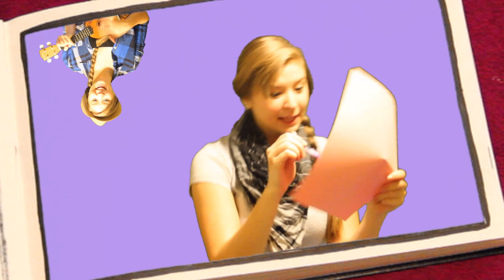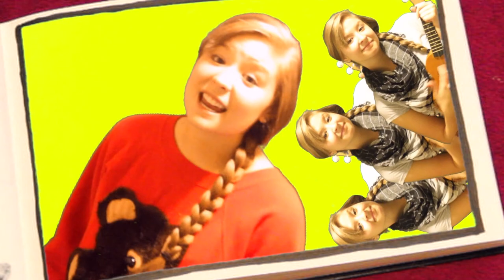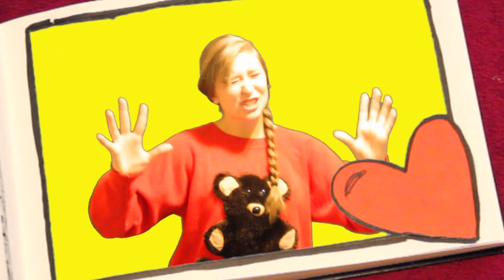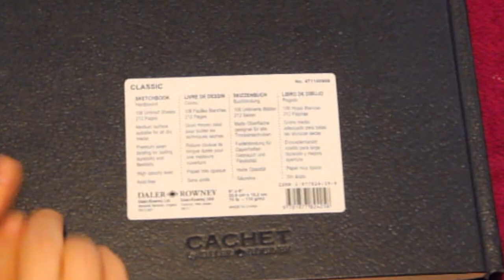MONSTERS (By Robert Borden)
CONTEST SHTUFF:
Rule #1: Leave a video response that is related to monsters in some way. ANY way you please :) ...
Deadline: Dec. 1st
Bonus points if: you tell me a lil about yourself...I want to get to know you :)

The end :)